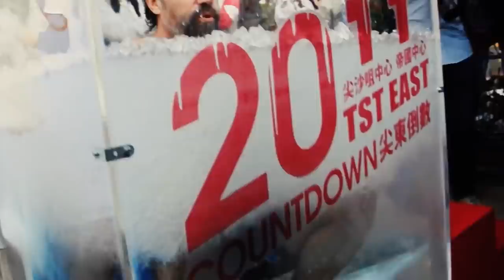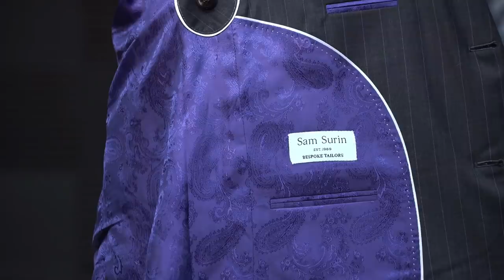10 Superpowers You Can Get Right Now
10 Superpowers You Can Get Right Now

10 Superpowers You Can Get Right Now
Admit it, the kid in you still imagines being able to soar through the skies like superman, or wear a
hightech suit of armor like Iron Man. While unassisted or unpowered flight may not be a reality, the
superpowers you can have right now.

Number 10. Breathing Underwater
Growing up, me nor my friends never ever wanted to be Aquaman when playing superhero. To tell you
the truth, I have always found him, and his powers, kind of lame in comparison to the other members of
the Justice League, or rather, The Superfriends, the first superhero cartoon series that I actually
watched. Then, Jason Momoa happened, and he was cool again.
In retrospect, it would be cool to be able to breathe underwater without the aid of extremely
cumbersome scuba gear. But what you don’t realize is we may just be a few short years away from
being able to do so.
Using specially synthesized crystalline materials, scientists from the University of Southern Denmark
have created a substance that is able to absorb and store oxygen in such high concentrations that just
one bucketful is enough to remove all of the oxygen in a room. The substance is also able to release the
stored oxygen in a controlled manner when it is needed, so just a few grains could replace the need for
divers to carry bulky scuba tanks.
Even more interestingly, the material may also be configured in a device that could absorb oxygen
directly from water and allow a diver to stay submerged for long periods of time, without the need for
bulky air tanks.

Number 9. Echolocation
This has to be one of the coolest superpowers Stan Lee has ever created, and because of that, Daredevil
remains one of my most favorite superheroes, then Ben Affleck had to ruin everything for me. Thanks
the heavens for Netflix which revived the series and did it right this time.
Daredevil’s power is called echolocation, and it’s actually a superpower that exists in real life. Many
have heard about how some blind people can use echolocation to navigate their surroundings, but a
2013 study from Ludwig Maximilian University of Munich biologists shows that even people that can see
can gain this amazing ability as well!
It turns out that the ability to echolocate is a talent that lies dormant within everyone. This is because
our brains have learned to shut out echoes so that we can focus more effectively on the primary source
of a sound, rather than having the constant distraction of echoes of everything around us. The trick to
learning echolocation is to learn to “tune in” to the echoes that already exist in the world.

Number 8. Night Vision

This should be the easiest super power to get right now. Just snap on a pair of night vision goggles then
you’re good to go, that is, if you can get a hold of one. If you can’t, just try the mythbusters method. In
an episode called the pirate special, Adam and Jamie set out to prove that keeping one eye in constantly
in the dark, like always wearing an eyepatch like pirates, will improve that eyes night vision, and they
did. But if you don’t fancy wearing an eyepatch the whole day, there is another way.
Californian group &#39;Science for the Masses&#39; injected the eyes of volunteer Gabriel Licina with Chlorin e6, a
chemical found in deep-sea fish. During trials, he was able to see accurately for 50 meters in total
darkness. If that seems too scary, a variety of bionic contact lenses will deliver zoom function, enhance
your vision, and connect your eyes to the Internet without needles.

Number 7. Healing Factor
Wouldn’t it be extremely cool to be like Deadpool or Wolverine? I’m talking about their healing powers,
of course. This next superpower may not be exactly like the extreme healing capabilities that these two
heroes possess, but it definitely comes close.
You see, there is a method of increasing one’s immunity to disease. The Wim Hof method, developed by,
who else, Wim Hof, is training regimen that allows a person to gain a heightened connection to and
control of his body. To prove its effectivity, Hof regularly subjects himself to extreme feats of endurance,
like immersing himself in freezing water for a record 72 minutes, climbing mount everest wearing
nothing but shorts, and running a marathon in the desert without water.